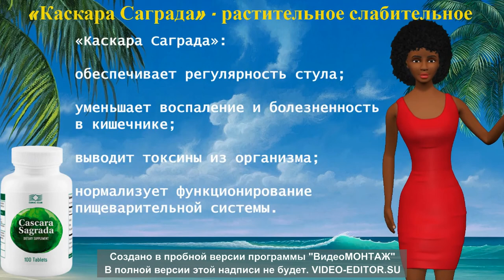Натуральное средство от запоров «Каскара Саграда»